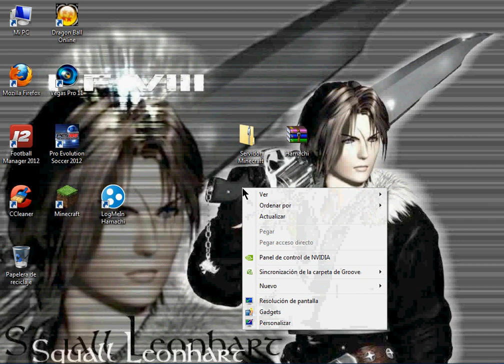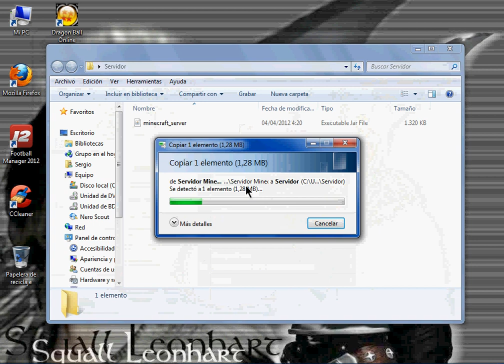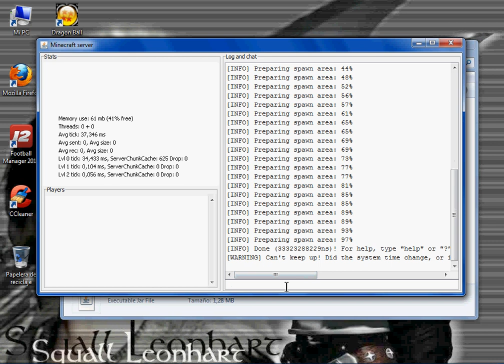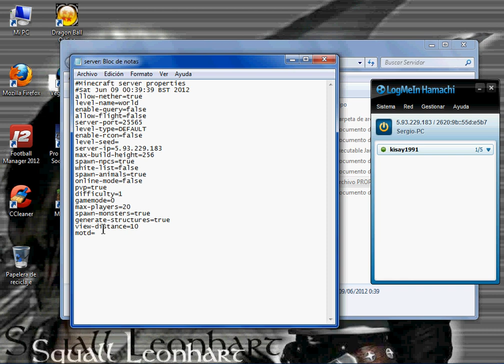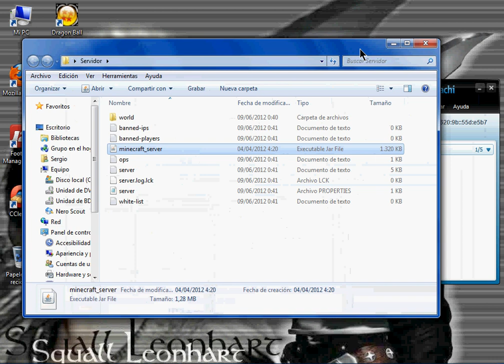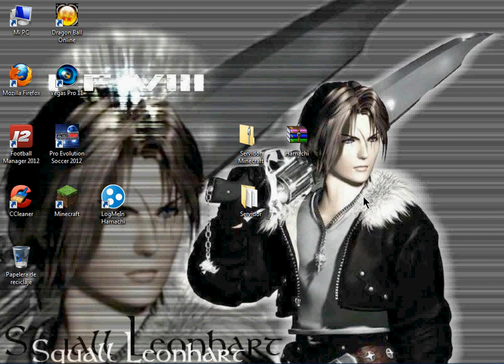Crear Servidor Minecraft 1.2.5 con Hamachi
Archivos necesarios para crear el Servidor.

Mas Tutoriales y Series en mi Canal.